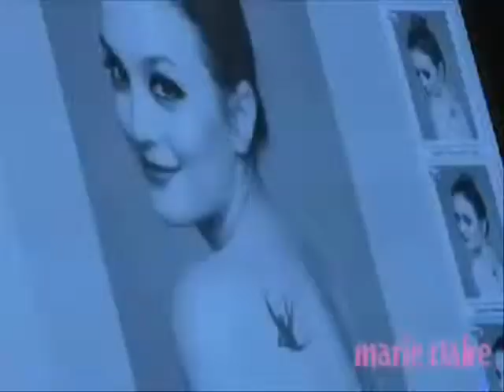Chuck & Blair Ты мне нужен